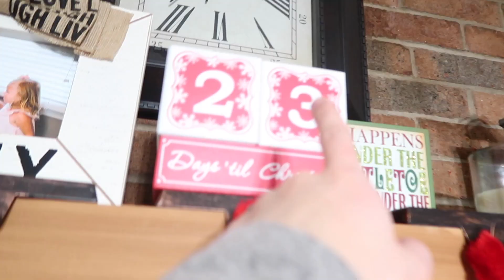EXCITING GENDER REVEAL!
We are so excited for our friends and their gender reveal was so fun!

Leave us a friendly comment! We are always responding back and interacting with you guys!

Yesterday's Video:

1 Year Ago:

v=YSLJZhYrfmQ

Instagram.com/the_cooper_fam